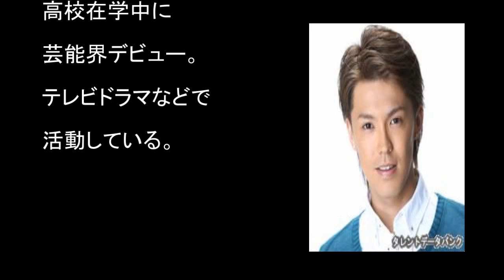清水アキラの息子が覚せい剤所持容疑で逮捕！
清水アキラの息子　ものまねタレント 清水良太郎　覚醒剤使用容疑で逮捕
最終兵器！清水アキラ　淡谷のり子のまねに怒り＆ビビる審査員に会場騒然！